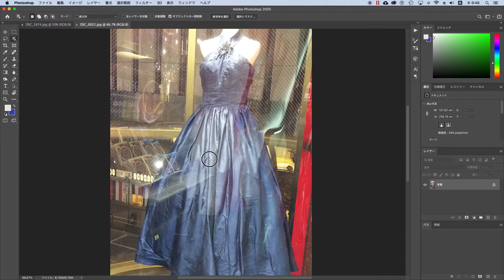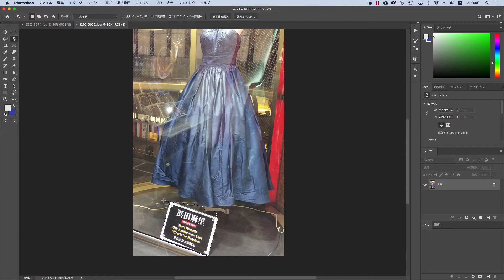【Photoshop】切り抜きが超簡単！「被写体を選択」に勝る大進化 CC 2020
Adobe Photoshop 2020の「オブジェクト選択ツール」が本当にすごい！
「被写体を選択」に勝る大進化です。
Adobe Sensei（AI）の進化で
「選択範囲」が益々便利、簡単になるAdobe Photoshop。
Adobeのハードルが低くなっていきます。

・うみぞうのAdobe Illustrator歴は約30年
・旅行や求人などの情報誌や広報誌など、
　数々の広告制作に携わってきた
・有限会社を12年間、経営（現在は休止）

この動画が少しでも役に立ったら

【Photoshop初心者向け講座 #1】フォトショップで出来る5つの基本テクニック【くろろじ流】